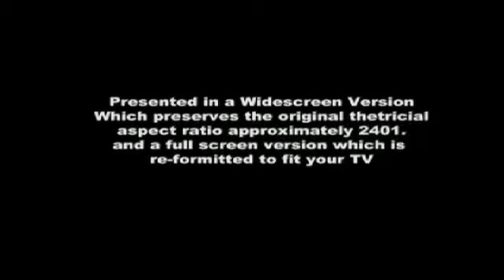Colors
Killa Milla Videos